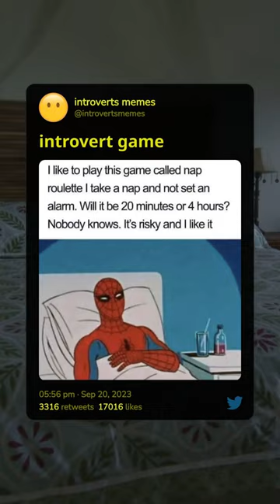DRUNK Pig FIGHTS A Cow